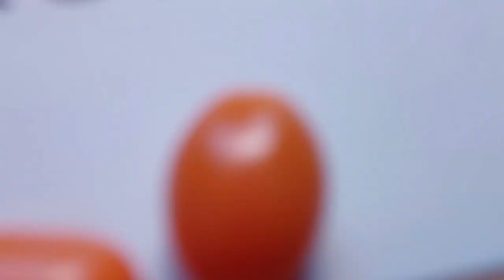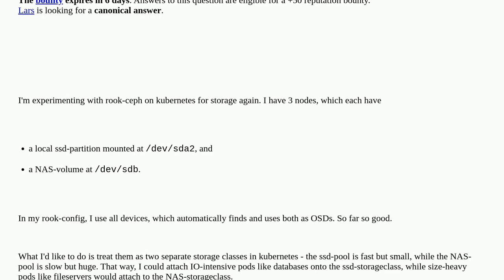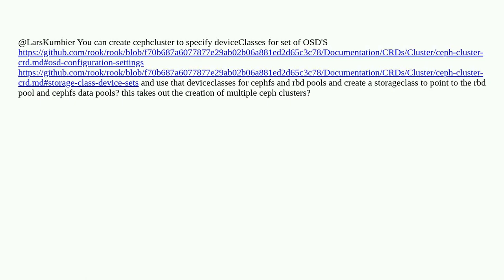Kubernetes Rook-Ceph: different pools for different use-cases?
A special thanks goes out to the community

  ceph kubernetes rook